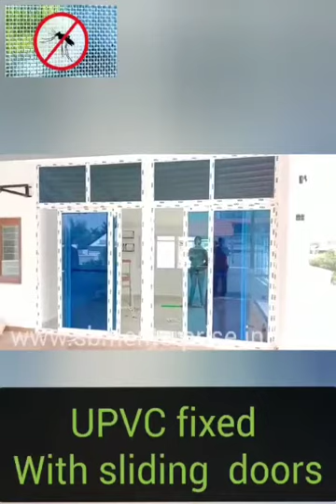upvc windows and doors manufacturers in Bangalore